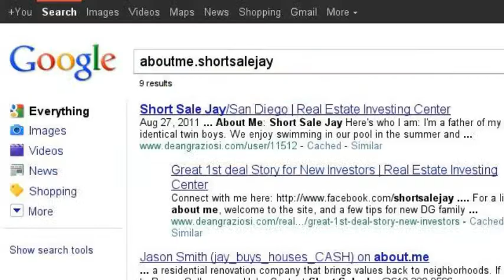San Diego, Short Sale, Cash Buyers!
We buy distressed fixer short sales in San Diego County, while helping home owners avoid foreclosure.